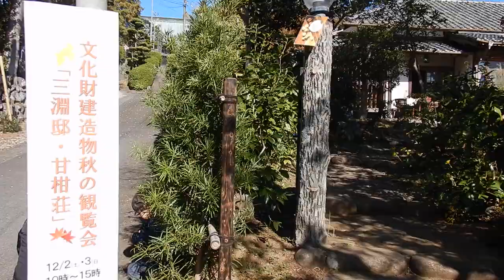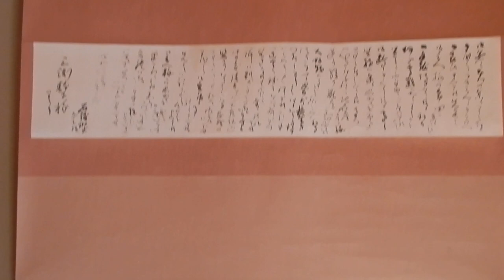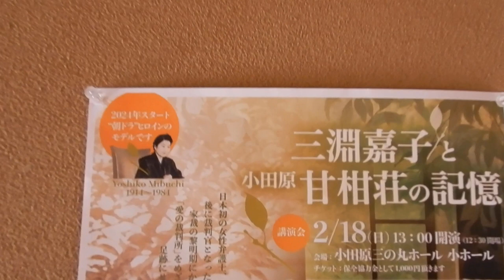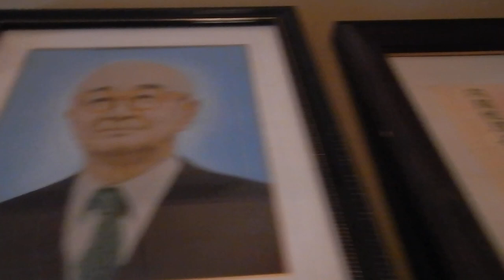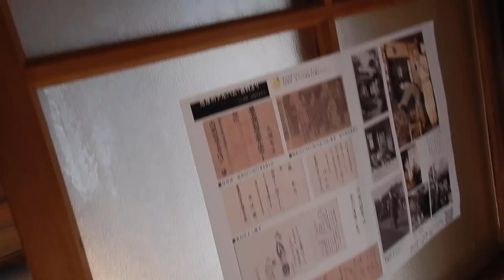三淵邸 甘柑荘20231203を歩いてみた 小田原 文化財建造物秋の観覧会DSCN0305